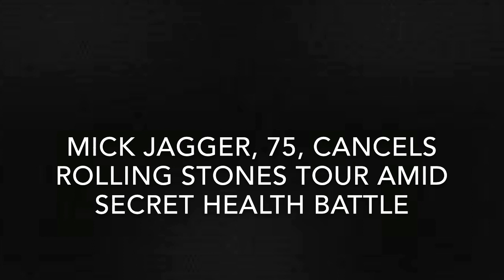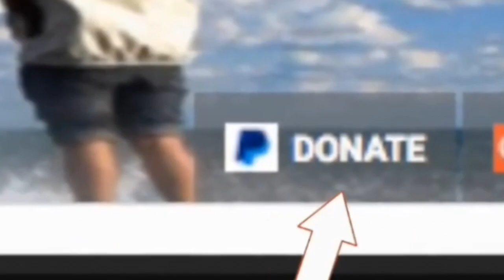Mick Jagger, 75, CANCELS Rolling Stones tour amid secret health battle